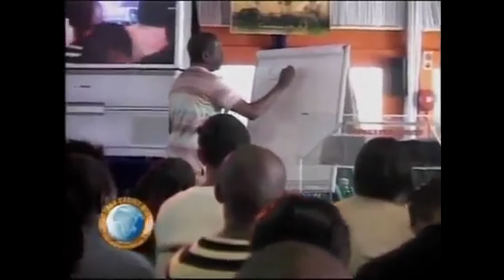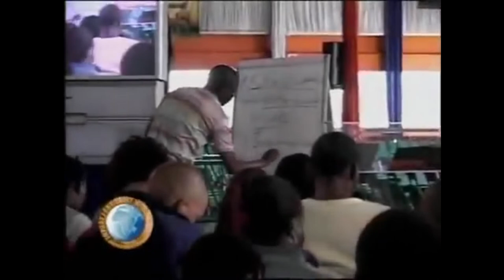Combat spirituel prophete philip Banda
EJCVIE RévérendJeanFélixNsasi Église JC Vie Enseignement Biblique le combat spirituel est la faculté d'une personne à se défaire des obstacles qui le détournent de Dieu. C'est un combat personnel. Pour cela, la prière est son arme principale.